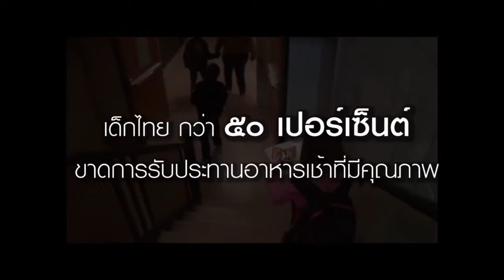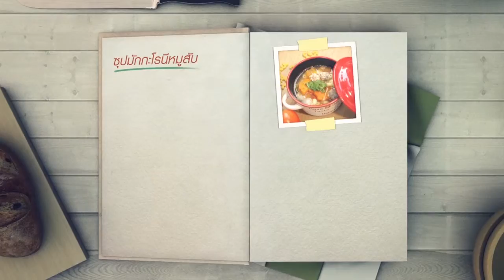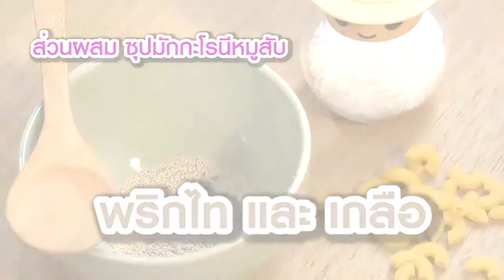รศ.พญ.อุมาพร สุทัศน์วรวุฒิ อาหารเช้าสำหรับเด็ก: สะพานสายรุ้ง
ภารกิจและวิถีชีวิตที่เร่งรีบ ทำให้หลายๆ ครอบครัวละเลยอาหารเช้าไป ช่วงสนทนาของรายการสะพานสายรุ้งเมื่อวันอาทิตย์ที่ 2 สิงหาคมที่ผ่านมา พบกับแขกรับเชิญ รศ.พญ.อุมาพร สุทัศน์วรวุฒิ กุมารแพทย์ แห่งภาควิชากุมารเวชศาสตร์ คณะแพทยศาสตร์ รพ.รามาธิบดี มหาวิทยาลัยมหิดล ซึ่งจะมาแบ่งปันความรู้ว่าอาหารเช้าสำคัญและจำเป็นแค่ไหนสำหรับเด็กๆ อาหารเช้าประเภทใดที่จะเหมาะสม และประเภทใดที่เด็กๆ ไม่ควรรับประทาน ติดตามชมได้ในคลิปนี้